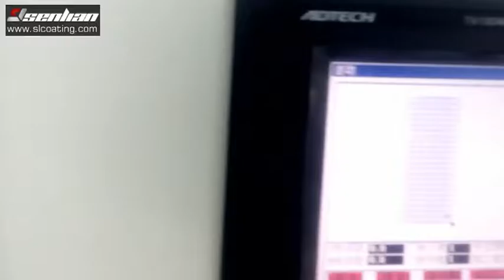Automatic spray painting solid wooden door rail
spray painting PU matte finish of solid wooden door rail.